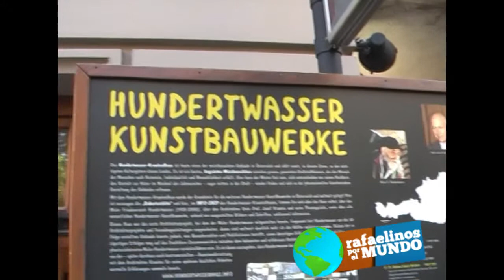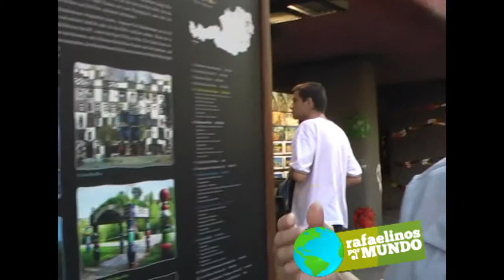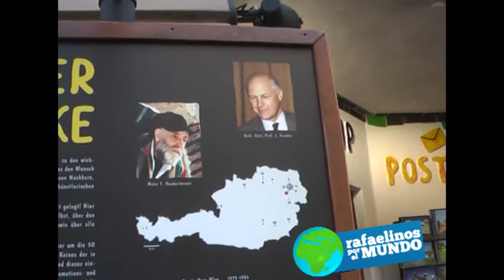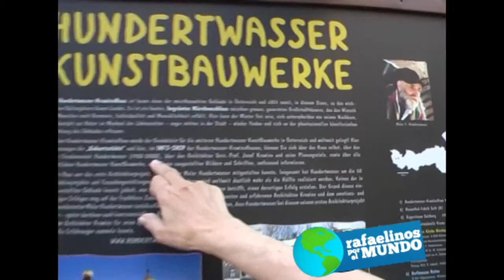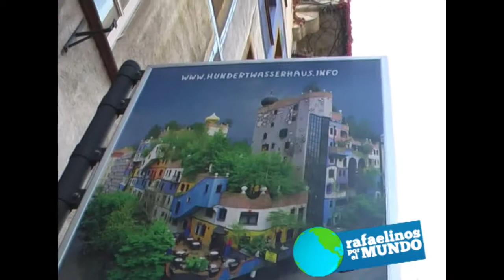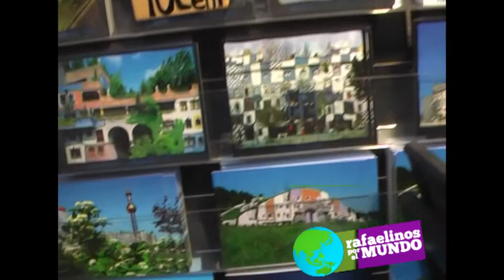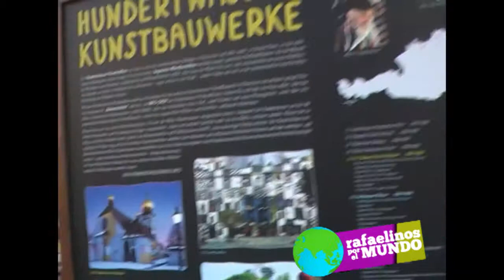Viena AUSTRIA pte 3